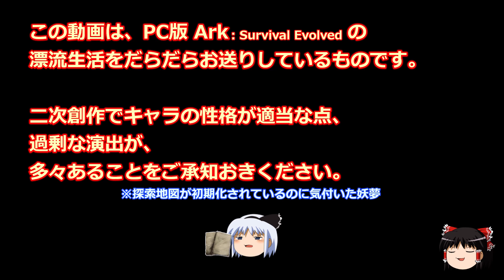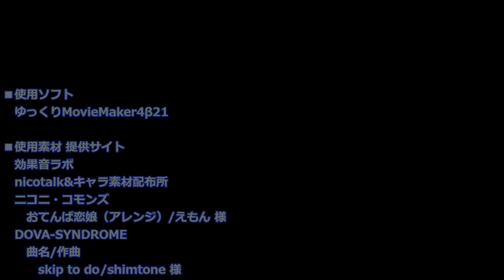ショートなぐだぐだ ARK: Valguero その22: 妖夢とわんわん【ARK: Survival Evolved】【ARK ゆっくり実況】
Valguero、探索しても探索しても、地表はネタが弱い。
次は洞窟とかそういうところかなぁ・・・
と思いつつ、Genesis、探索しても探索してもネタが弱い。

次回もよろしくお願いいたします。
■使用ソフトウェア
ゆっくりMovieMaker4β21

■使用素材 提供サイト
効果音ラボ
　　　【東方】おてんば恋娘【自作アレンジ】/えもん 様
DOVA-SYNDROME